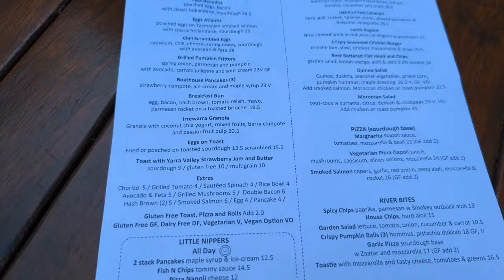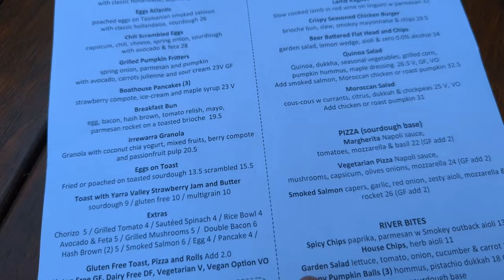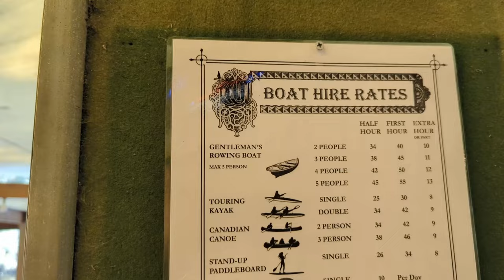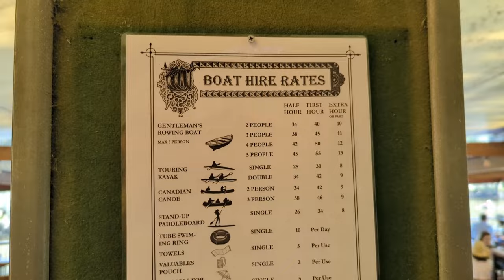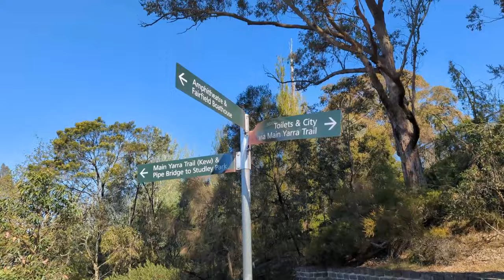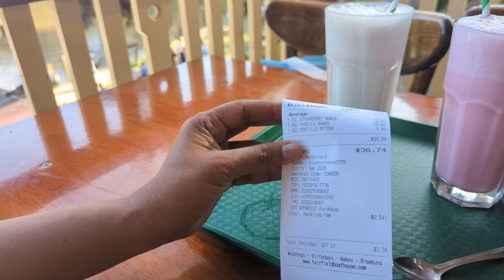පැය බාගෙන් බෝට්ටුවක් පදින්න ඉගෙන ගන්න පුළුවන්ද? - Australia Sinhala Vlog / Restaurant Review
How long does it take for someone who has never ridden a boat to learn how to row a boat? Join us at the Boat House to find out.